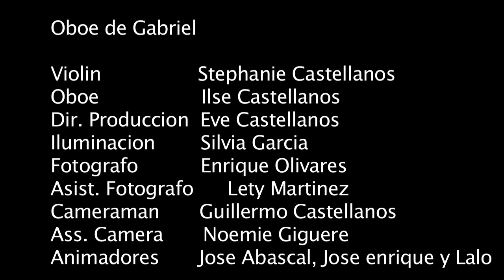Gabriel's Oboe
Increible interpretacion del Oboe de Gabriel,  por Stephanie e Ilse Castellanos

Grabado con Camara Canon 5D y el sonido con microfono Rode videomic